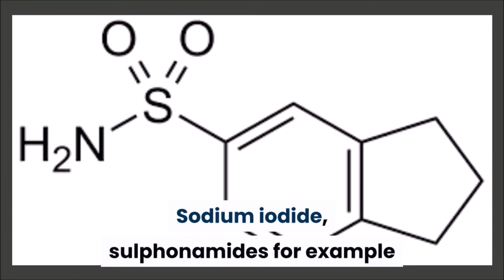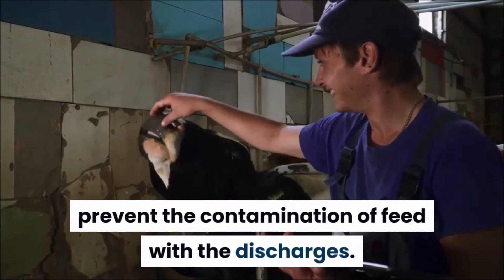Large Animal Medicine: The Symptoms, Diagnosis, And Treatment Of Wooden Tongue In Cattle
Actinobacillus lignieresi has been linked to lesions in cattle's tongue, throat, and related glands, as well as the stomach. Those in the tongue cause the "wooden tongue" condition, which causes inappetence and swallowing difficulties.

Incidence of the wooden tongue.

It occurs seldom, yet numerous occurrences on a single farm may happen in a single year.

Epidemiology of the wooden tongue.

The beginning factor of the infection is significant because Actinobacillus lignieresi is part of the normal flora of the bovine body.

Actinobacillus lignieresi can spread the illness via rough grasses, twigs, or barley stalks.

If wound discharges contaminate grass, transmission to other cattle may occur.

The Clinical manifestations of the wooden tongue in the bovine population are the following:

It frequently appears to be rapid in the start, with the affected animal having trouble swallowing and maybe anorexia, as well as excessive salivation.

Swelling under the jaw is possible, especially if the local lymph nodes are implicated.

The veterinarian should not examine the tongue, but if it is, its base is discovered to be thicker and fibrous.

Small discharge sores or swellings may be visible along the sides of the tongue if an inspection is possible.

In chronic situations, the tongue shrinks and becomes immobile, resulting in a significant loss of condition.

Lymph nodes may burst in chronic cases, releasing thin yellowish pus.

On the epidermis, ulcers and nodules releasing pus have been seen, while infection in the rumen might cause stomach pain or ruminal tympany.

Diagnosis of the wooden tongue.

Although the clinical indications are different, a thorough check for foreign bodies and other reasons for increased salivation is recommended.

It's more difficult to tell the difference between cervical lymphadenitis and other bacterial infections of these lymph nodes.

Treatment of the wooden tongue.

In non-lactating animals, sodium iodide, sulphonamides such as sulphadimidine sodium, penicillin, streptomycin, and tetracyclines can also be used and maybe more convenient.

Streptomycin, given intramuscularly five times a day, is probably the most common and successful treatment.

Control of the wooden tongue.

Isolate animals with discharging lesions to avoid discharges from contaminating the feed.

Veterinary Channel